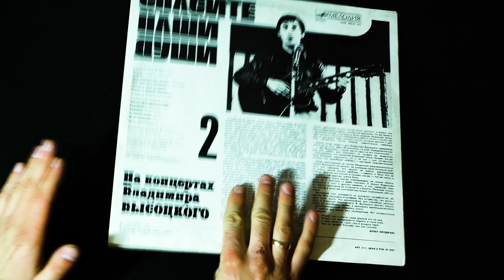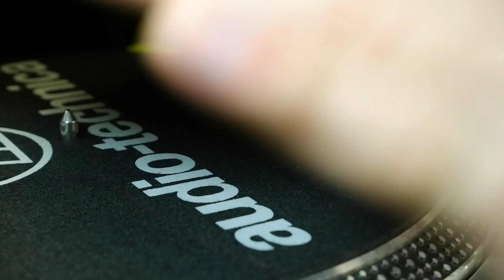Винил. На концертах Владимира Высоцкого №2. Спасите наши души. 1988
Трек-лист:
Сторона 1.
А1 Песня о новом времени - 01:53
А2 Аисты - 04:01
А3 Деревянные костюмы - 07:39
А4 Про несчастных лесных жителей - 09:53
А5 Песенка про джинна - 13:36
А6 Песня о вещем Олеге - 16:45
А7 Песня о вещей Кассандре - 19:16

Сторона 2.
В1 Песня про дикого вепря - 22:16
В2 Лукоморья больше нет - 24:49
В3 Корабли - 29:17
В4 Спасите наши души - 32:02
В5 О хоккеистах - 36:20
В6 Дом хрустальный - 38:43

Музыка и слова В. Высоцкого
Владимир Высоцкий - пение, гитара

Составители серии: В. Абдулов, И. Шевцов.
Звукорежиссер М. Крыжановский. Реставратор Т. Павлова. Редактор В. Рыжиков.

"МЕЛОДИЯ", 1987
Всесоюзная студия грамзаписи. Запись 1967 года.

Говоря об авторской песне, часто имеют в виду движение, объединяющее поэтов, композиторов, исполнителей и почитателей этого жанра. Налицо стремление объединить в одно авторскую и самодеятельную песню. Это неверно: движение самодеятельной песни — явление более широкое; понятие «авторская песня» имеет для меня конкретный и узкий смысл: поэты, поющие свои стихи. Так же считал и Владимир Высоцкий, придумавший этот термин. Нас роднило время — время всем памятных событий, связанных с разоблачением культа личности, большими надеждами на обновление общества и перестройку. Тогда и возник круг таких поэтов, как Владимир Высоцкий, Повеяла Матвеева, Юлий Ким, Юрий Визбор, Евгений Клячкин, Александр Городницкий. Все они были очень не похожи друг на друга, имели собственное лицо, свой собственный почерк.
Авторская песня была своего рода протестом против поверхностного искусства, имитации чувств. Она противостояла развлекательной эстрадной песне, для которой важны главным образом ритм, пестрота, световые эффекты, доходчивые слова, и даже это не обязательно — можно обойтись одним лишь ля-ля-ля-ля-ля... Развлекательная песня— явление музыкальное, авторская песня — прежде всего — литературное. Она пишется думающими людьми для думающих людей...
В этом жанре, как и вообще в поэзии, нельзя без открытий. Настоящий поэт приходит с мешком гвоздей. Они из мешка вылезают и колют, и ранят, задевают, а ты ахаешь и охаешь...
Поэты шестидесятых несли в своем творчестве и социальные вопросы, и политические. А их слушатели хотели не просто получить удовольствие от поэтического слова — стремились разобраться в процессах, происходящих тогда в обществе.
Авторская песня родилась из серьезных раздумий о жизни человека, может быть, трагических, из острых сюжетов, из клокотания души. Из этого родилась, этим стала известна! А все остальное — всякие сюжеты туристские, развлекательные и прочие — уже потом приложились.
В 1956 году, когда начался поэтический бум, появилось грандиозное количество поклонников поэзии. Они ломали двери в аудиториях, приходили в Лужники, кричали, шумели. И вдруг все схлынуло. Говорили с горечью, что поэзия умирает, пропадает к ней интерес. Меня никогда это не волновало: я считал, что истинных любителей поэзии всегда было немного, а вокруг них просто образовался нарост, вызванный временем. То же самое и с авторской песней. Сначала это было явление локальное, потом вдруг началось безумие, вобравшее в орбиту тысячи и тысячи людей. Но все равно ядро поющих поэтов, которые двигали и двигают авторскую песню вперед, сравнительно невелико.
Нынче, когда труды и дни Владимира Высоцкого завершены, место его в этом ядре обозначилось со всей определенностью.
— Вот Высоцкий,— сказал как-то один из его почитателей, — все его любят, все понимают, от кухарки до академика.
Ему казалось, что сказанное возвышает поэта, придает его работе большую значимость, но я не мог с ним согласиться, потому что «всеобщая любовь» — критерий подозрительный.
Люди, воспитанные на пустой бездумной развлекательности, поэзии Высоцкого не примут; не умеющие самостоятельно мыслить его сарказма, его иронии не оценят; равнодушные ко всему, кроме личных проблем, — тревоги и боли его не поймут. Для них его поэзия, в лучшем случае, — пустое место, в худшем — как красная тряпка быку.
Настоящего поэта всегда сопровождают не только почитатели, но и хулители, и даже гонители. У поэзии Владимира Высоцкого и того и другого вдоволь, и это, наверное, один из главных признаков ее истинности и высоты. Печально только, что иногда в качестве хулителей выступают именующие себя поэтами.
Настоящий поэт рождается из духовных потребностей общества. Ими насыщена атмосфера. Чем острее они, тем резче и ярче голос поэта. Это размышления для способных размышлять, и огромная популярность В. Высоцкого явилась результатом не «всеобщей» любви, а признаком единомышленников.
Продолжение в закрепленном комментарии...